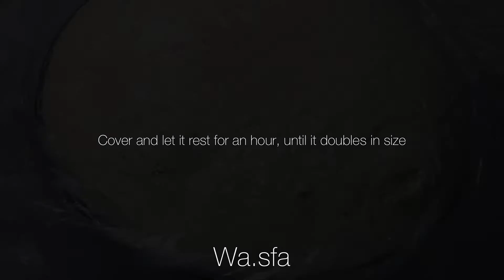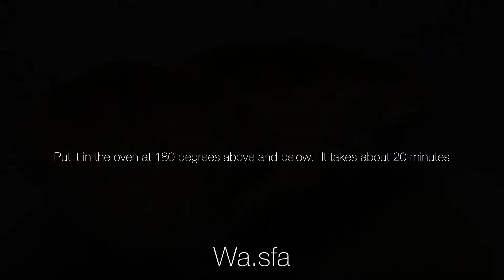الخبز الياباني العجينة اليابانية السحرية 🤩🤍🤍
المقادير :
محسن العجينة (ربع كأس دقيق +كاس ماء)

٤ كاسات دقيق
ملعقه ونص خميره فوريه
ربع كاس سكر
١ بيض
كاس حليب
ملعقتين حليب بودرة
ربع كوب زبده (بحرارة الغرفه او مذوبه)

ندهنها "بيضه +فانيلا +حليب"خبز_ياباني

Ingredients:
 Dough improver (a quarter cup of flour + a cup of water)

 4 cups of flour
 A tablespoon and a half of instant yeast
 Quarter cup of sugar
 1 egg
 glass of milk
 Two tablespoons of powdered milk
 ¼ cup butter (room temperature or melted)

 Grease it "egg + vanilla + milk"

Peace be upon you, how are you? I hope you are fine. Today, I will make Japanese bread with you, a beautiful, fragile dough that is useful for many types of pastries and is useful for filling it with any filling you like, and its method is very easy and its quantities are available in every house. Let's start with the ingredients:

 For starters, I will make the dough improver. Of course, I will use the standard cups in this recipe. I will add a quarter cup of flour and a cup of moya and mix.

 Stir it constantly over a quiet fire so that it becomes thick and sticky. You can see that its color is translucent.

 In a bowl, add 4 cups of flour

  Mix the dry ingredients

 Then put eggs and a glass of milk on it
 And bring down on him the benefactor that we have settled
 and knead it
 After the dough has died, the last thing is to add a quarter cup of butter
 Knead it and let it rest for an hour, until it doubles in size

 This dough is fermented after an hour
 I will start dividing it, singling it out and forming it according to your desire

 Grease the mold with butter

 Roll it up and put it in a baking pan and let it rest for another 20 minutes.

 And when I start brushing it with butter from above.

 And when I'm going to make a mix between milk, eggs and vanilla

 Spread the dough in it on top

 And put it in the oven at 180 degrees from below and above

 This is what it looks like after I took it out of the oven. I should cover it and let it rest until it cools
But I was in a hurry to smell it, so I can tell you that it tastes bitter, but just make it like what you like and stuff it like you want, and good luck to you, my love. I hope you like the video.

And right, I made a video of Snabon with the same dough, I will leave you the link below the video